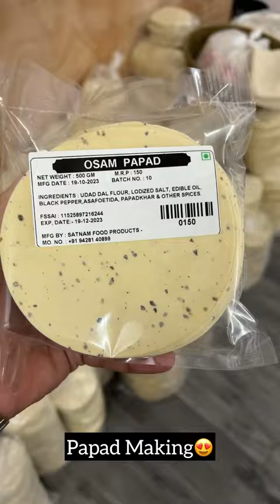PAPAD MAKING😍 | Indian street food